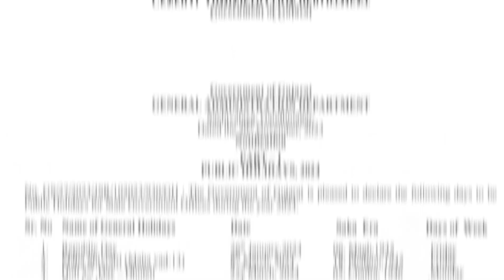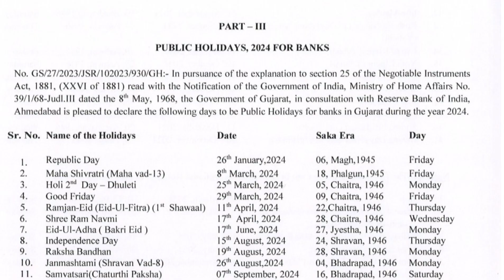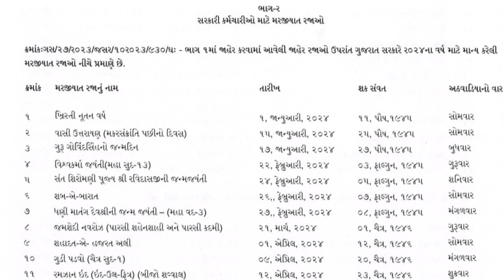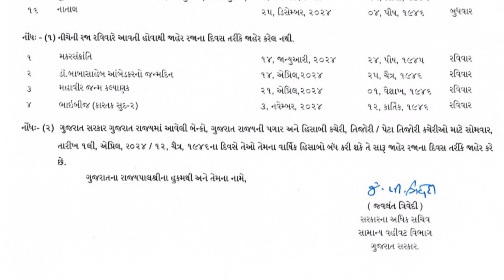જાહેર રજાઓ, મરજિયાત રજાઓ, બેંક રજાઓ લિસ્ટ 2024 | Jaher raja list 2024, Marajiyat, Bank holidays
2024 ની જાહેર રજાઓ, મરજિયાત રજાઓ, બેંક રજાઓ લિસ્ટ | Jaher raja list 2024, Marajiyat raja, Bank holidays | Public Holidays, Optional Holidays for Government Employees, Bank holidays list year 2024 | Sarkari karmachari mate raja list 2024 | Education update in Gujarati | Yogesh Ravaliya

Description: "This video presents the comprehensive list of public holidays, religious observances (Marajiyat), and bank holidays for the year 2024. Stay informed about important dates and plan your schedule accordingly with this detailed compilation. આ વિડિઓ 2024 માટે જાહેર રજાઓ, ધાર્મિક પ્રતિષ્ઠાઓ (મરજિયાત), અને બેંક રજાઓની વિસ્તૃત યાદી પ્રસ્તુત કરે છે. આ વિગતવાર સંગ્રહ સાથે મહત્ત્વપૂર્ણ તારીખો વિશે માહિતી મેળવો અને તમારી યોજનાઓ બનાવો."